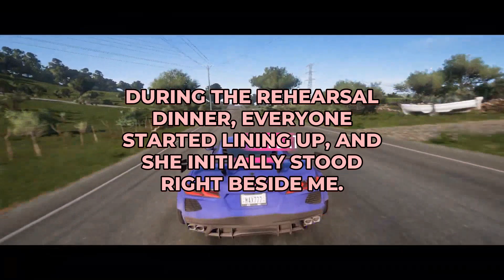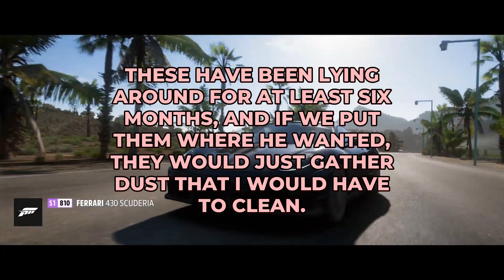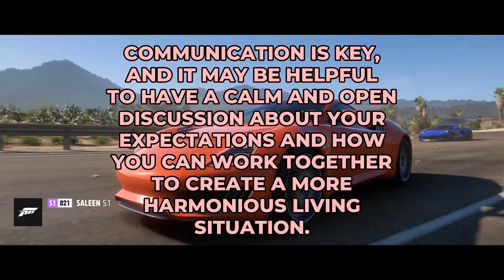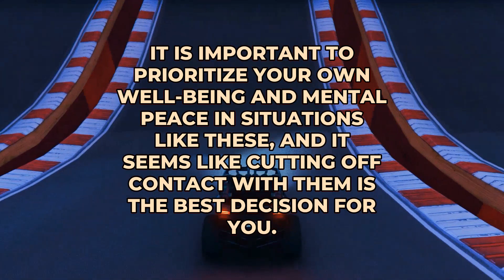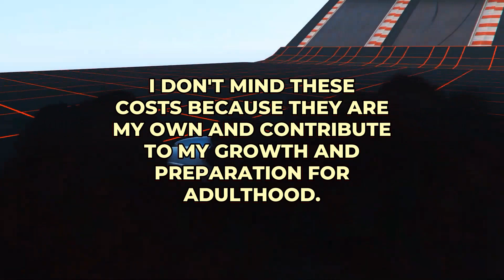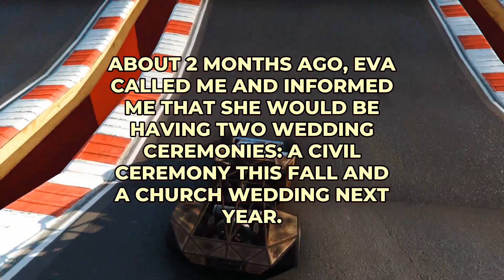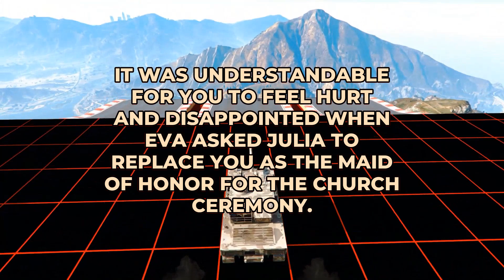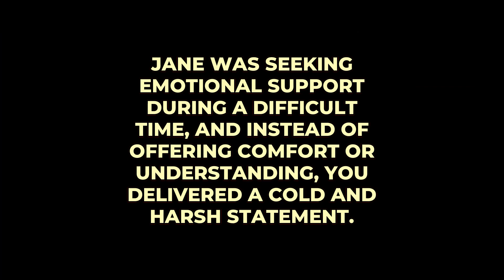I WON'T PAY THE BILL.. - Reddit Podcast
00:00 - Aita For Changing My Moh At My Wedding Rehearsal?
02:31 - My Thoughts
03:21 - Aita For Loosing It On My Fiancé When He Said That I Should Cater To Him
05:27 - My Thoughts
06:37 - Aita For Not Giving My Schedule To An Ex Friend?
08:49 - My Thoughts
09:54 - Aita For Not Paying A Hospital Bill?
12:25 - My Thoughts
13:26 - Aita For Refusing To Honor Promise For Paying For My Friend'S New Furniture After She Tried To Lie About Amount She Needs
15:58 - My Thoughts
16:43 - Aita For Telling My Cousin The Truth Even Though It Wasn'T What She Wanted To Hear?
18:52 - My Thoughts